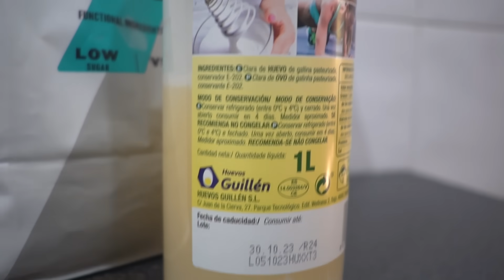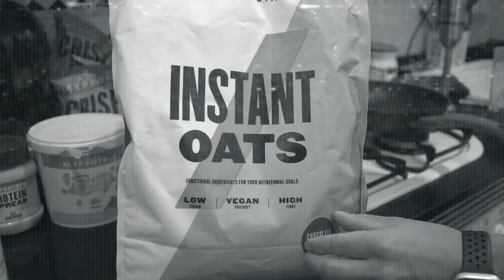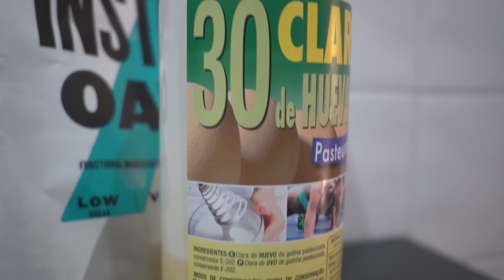TORTITA FITNESS BAJA EN CALORÍAS🥞 (receta paso a paso)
✅RECETA FÁCIL Y RÁPIDA DE LA MEJOR TORTITA FITNESS✅

¡Bienvenidos a mi canal! Hoy te traigo una receta imperdible para todos los amantes de la comida saludable: unas increíbles tortitas fitness con menos de 200 calorías por porción. En esta receta, te mostraré cómo crear estas deliciosas tortitas con tan solo 200 ml de claras de huevo y 30 g de harina de avena, dos ingredientes clave que te ayudarán a mantener tu dieta en línea sin sacrificar el sabor.

Estas tortitas son la opción perfecta para el desayuno o la merienda, ya que te brindarán la energía que necesitas sin el remordimiento de consumir calorías en exceso. Son una excelente fuente de proteína y fibra, lo que las convierte en un alimento ideal para aquellos que buscan mantenerse en forma y cuidar su figura.

En este video, te guiaré paso a paso a través del proceso de preparación, desde la mezcla de los ingredientes hasta la cocción de las tortitas en una sartén caliente. También te mostraré algunas variaciones y toppings saludables para personalizar tu desayuno de acuerdo a tus preferencias.

Además, te compartiré algunos consejos y trucos para lograr la consistencia perfecta y un sabor delicioso en cada bocado. ¡No te preocupes si no eres un experto en la cocina, esta receta es fácil de seguir y perfecta para principiantes!

Así que si estás buscando una forma deliciosa y saludable de disfrutar de las tortitas, ¡no te pierdas este video! ¡Vamos a cocinar juntos!